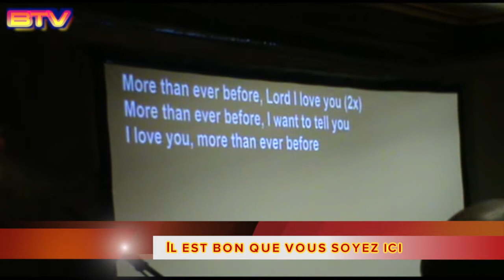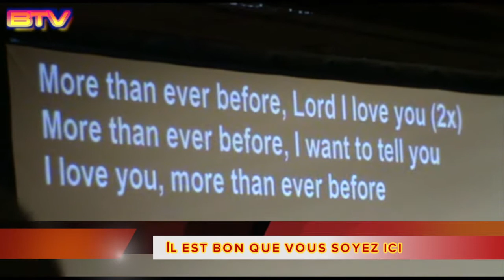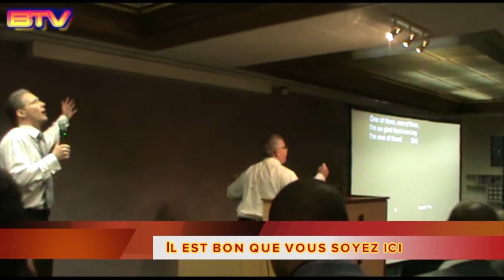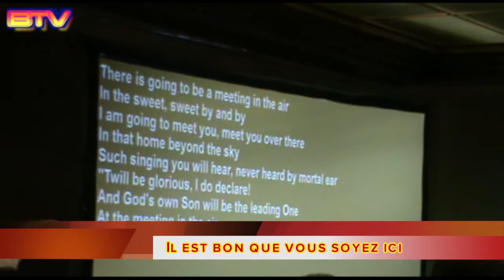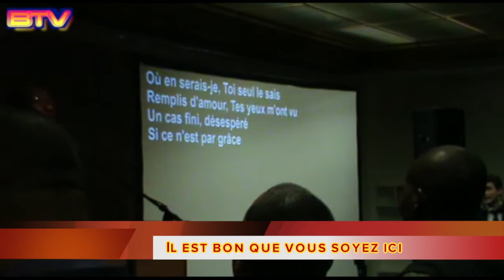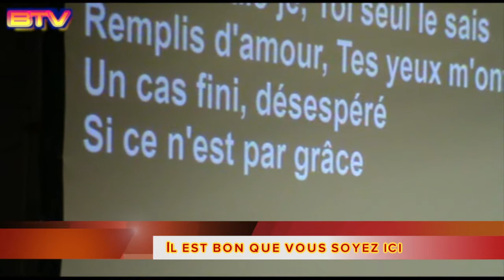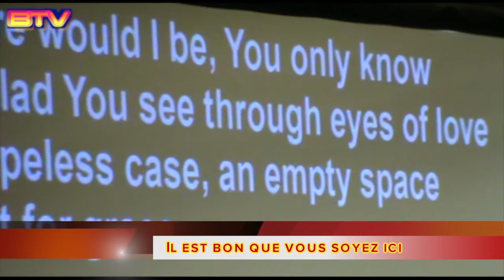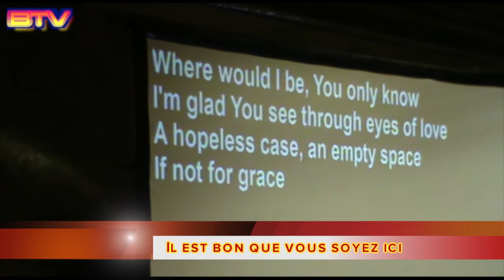Brother RON K , IL EST BON QUE VOUS SOYEZ ICI